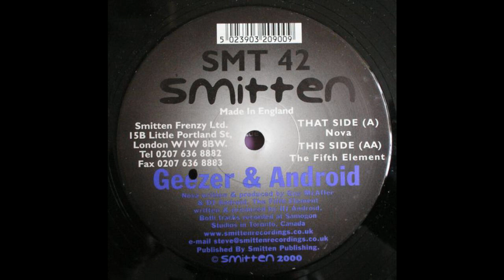Android - The Fifth Element (Acid Techno 2000)